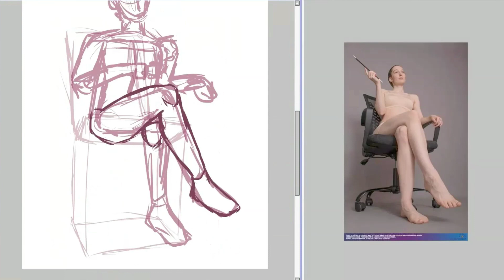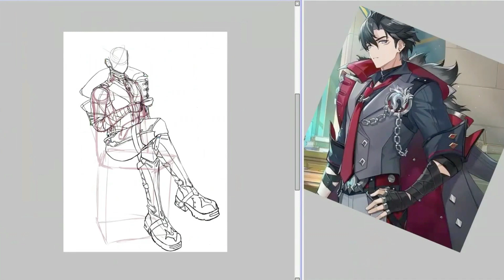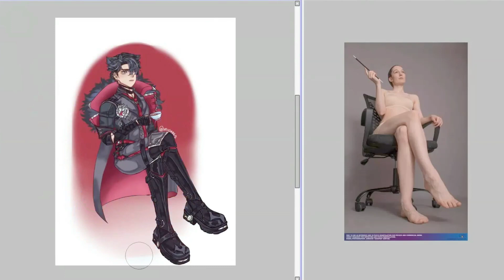⛓️Genshin Impact - Wriothesley🥊 [Speedpaint/Paint Tool Sai]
Thank you all again so much for watching this speedpaint
Original time about 4h
Hope you enjoyed this video
Things I used 👇
Program: Paint Tool Sai
Tablet used: Huion Kamvas 16
Editing app: Clipchamp
▷BGM
Stephanie Mabey - The Zombie Song
Cults - Always Forever
Love you all till the next one ✿